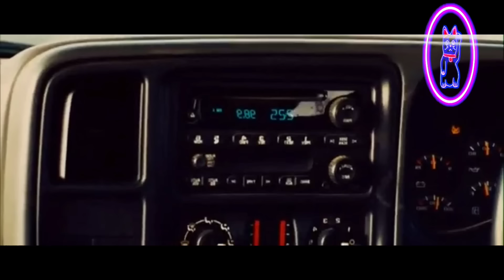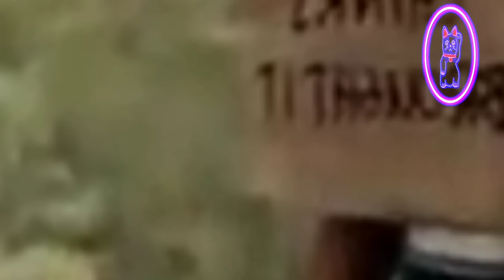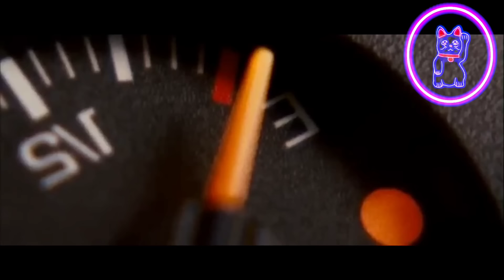🔰ESTE VIRUS MÅTÄRÂ al 94% de la POBLACIÓN en el 2024